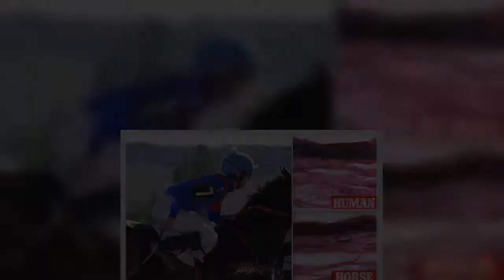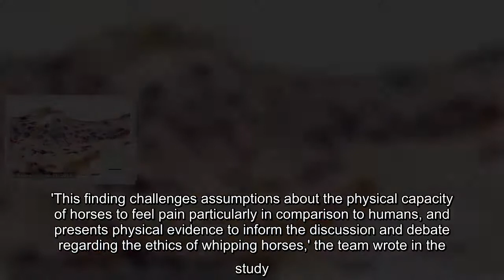✅ Horses hurt as much as humans when whipped, study reveals